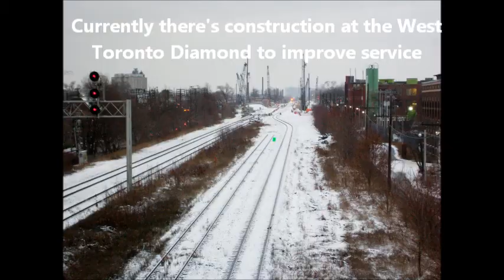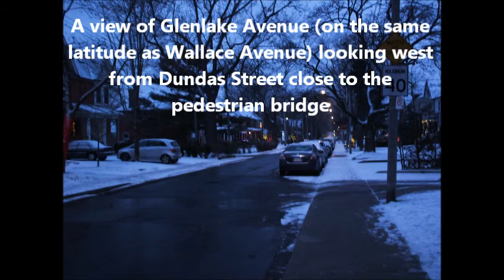Pedestrian Bridge-Based Trainspotting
This video is comprised of photos and footage I have taken in the vicinity of the Kitchener GO Line's second-most easternmost and second-most westernmost stations (Bloor and Guelph Central respectively) with a particular emphasis on pedestrian bridges which lie close to the two stations and provide excellent trainspotting locations. All of the photos and footage were taken in February and April 2012.

This is the first trainspotting video I have ever made. It is not without its pitfalls - a tripod would have benefited this video greatly as well as the knowledge that a train can arrive earlier than expected. Perhaps I'll make a improved version in the future.

The song heard in the video is "Supersonic" by Billy Web taken from a CD titled "Sun Factory 3" (2002) which mixes songs.